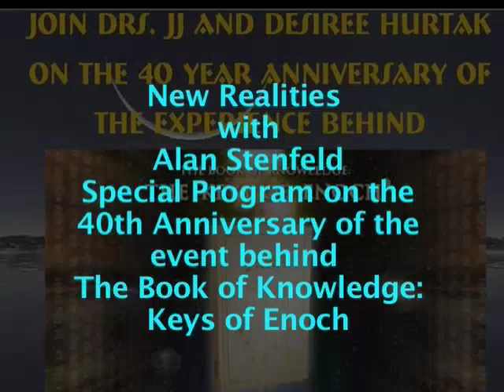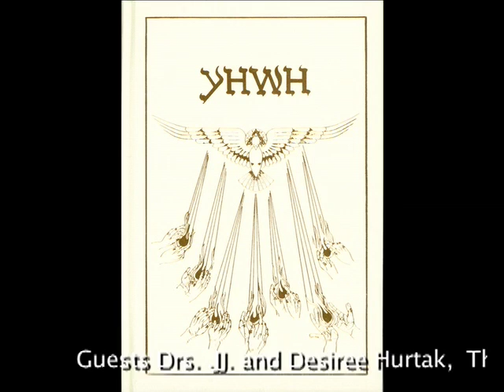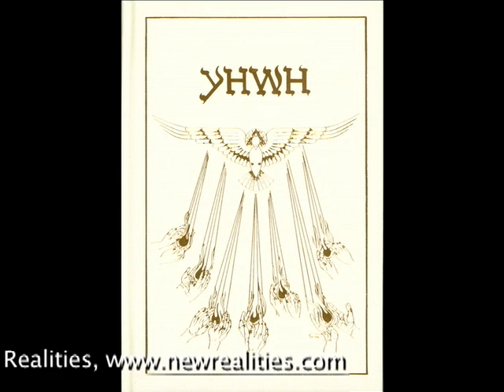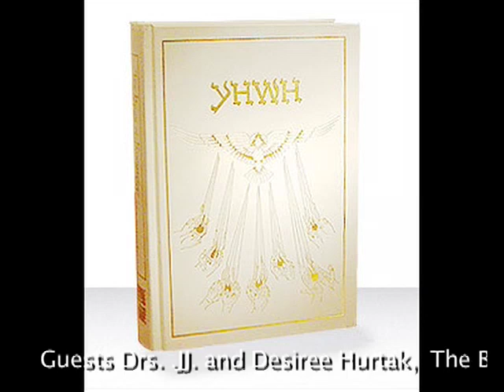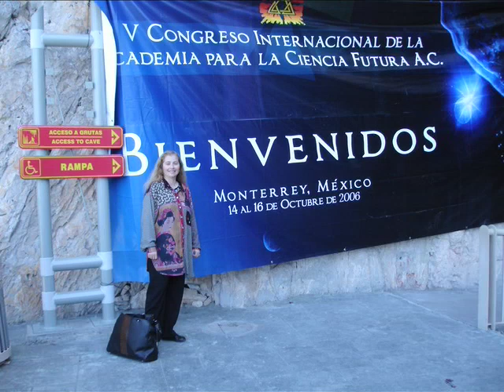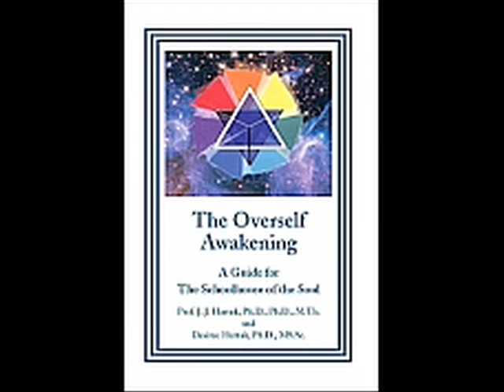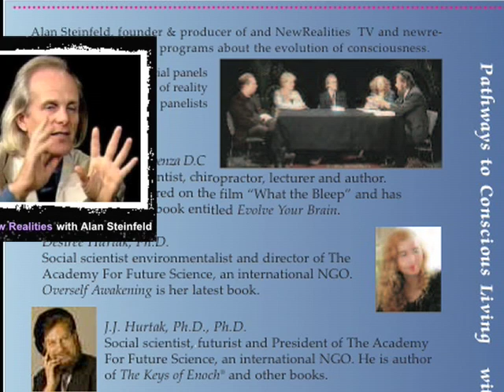Exclusive Interview with Dr. J.J. Hurtak on the 40th Anniversary of The Keys of Enoch - Part 1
Alan Steinfeld talks with Dr. JJ Hurtak and Dr. Desiree Hurtak about the 40th Anniversary of the event of January 2-3 1973 that lead to his writing of The Book of Knowledge: The Keys of Enoch.   This part 1 of an in depth exclusive interview.